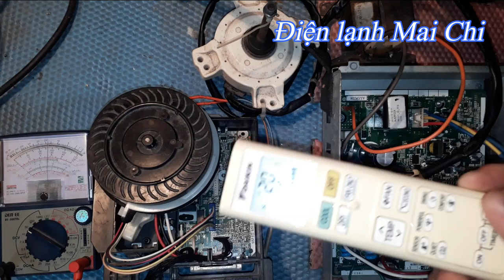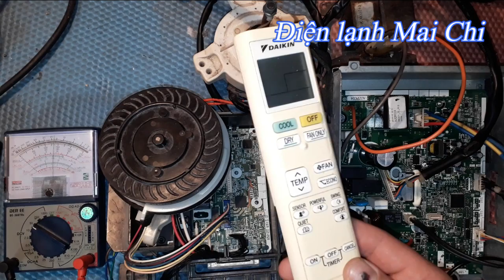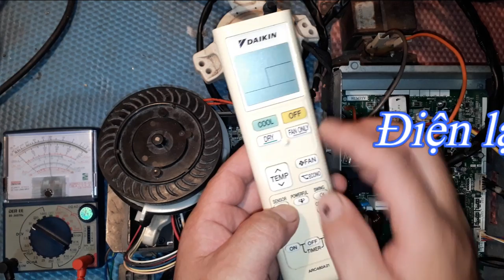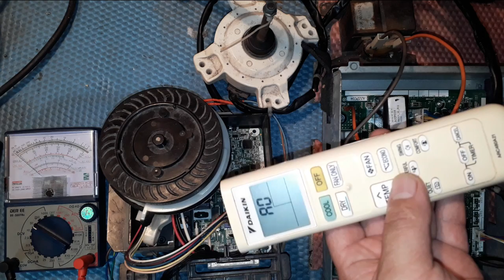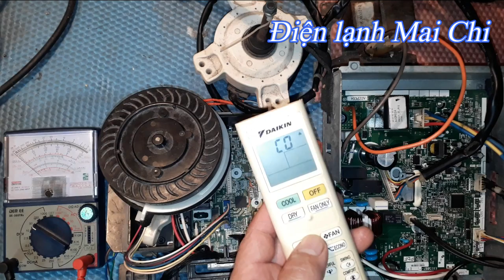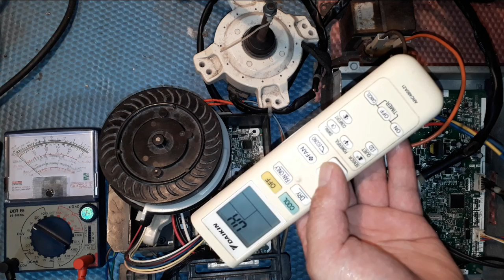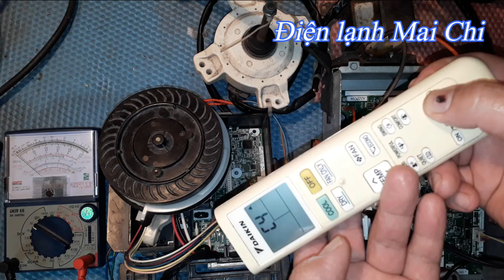Check lỗi Daikin R32 kiểu mới || ❤️ Điện lạnh Mai Chi ❤️